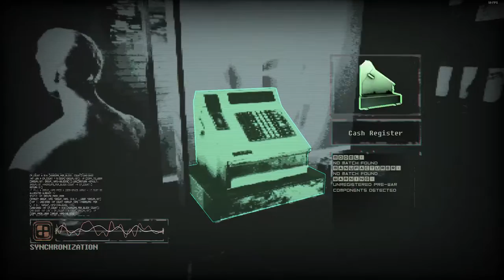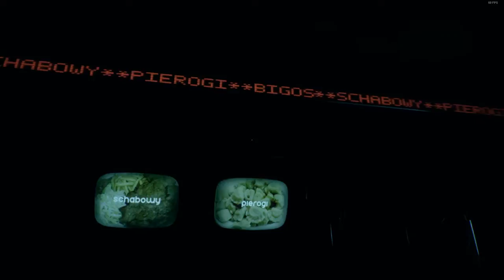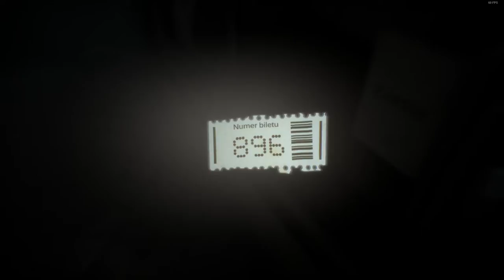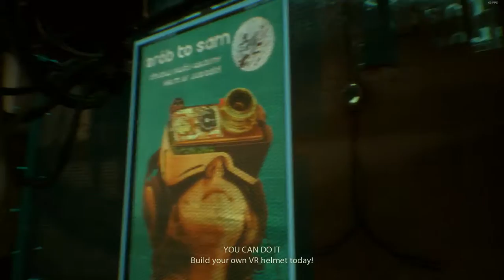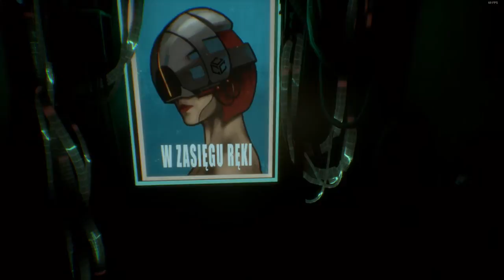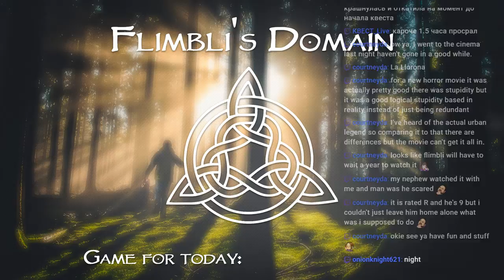Observer | playthrough | stream [eng/ru] day 2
Observer playthrough.

 Set in a sprawling open world, Ashen is a tight, 3rd person, skill-based action RPG about guiding your wanderer through a newly lit world. Fight alongside others, forge friendships and defeat the creatures of shadow determined to cast the world back into

Hello, Playing all kinds of new and old obscure games, usually blind playthrough. Come hang out in chat. Stream in english but can answer questions in russian as well.

Stream usually around midnight moscow time.

join it to chat and to know the schedule and updates.